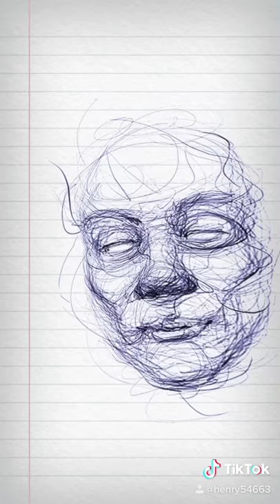November 29, 2020